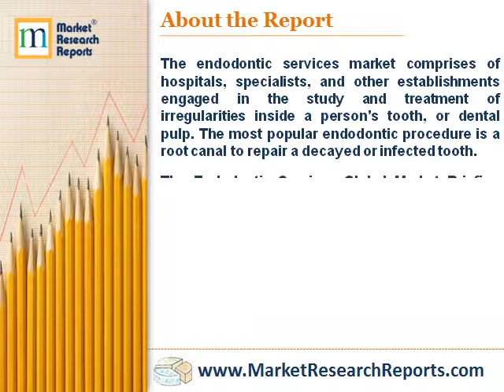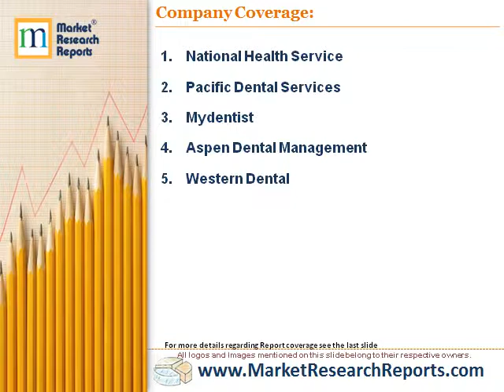Endodontic Services Market Global Briefing 2017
Market Research Reports, Inc. has announced the addition of “Endodontic Services Market Global Briefing 2017” research report to their offering.